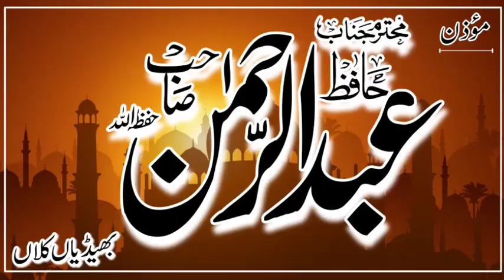Khubta Jumma BY Qari Razaullah Sabir Topic|Serat e Ibrahim Part 2|23 Jun 2023